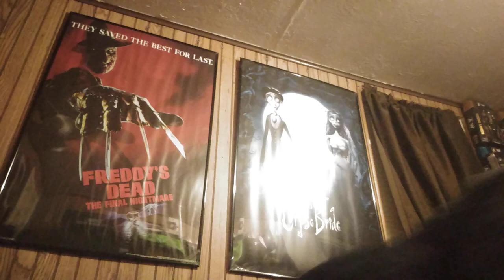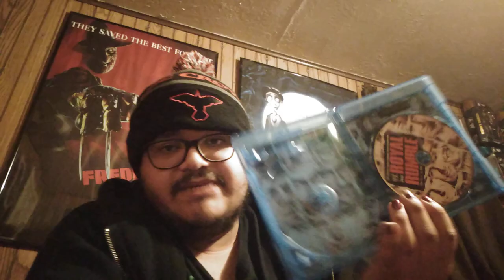Reaction on WWE 2011 Royal Rumble match IMO the last good royal rumble that was solid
This was the biggest Royal Rumble match that was main evented for 40 men royal rumble match, that included 10 more wrestlers than the usual 30 men rumble match, Plus this was pre recorded as I recorded on the day WWE had their crappy rumble ppv that day.